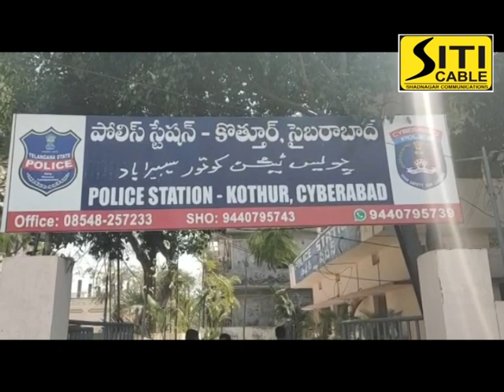Siti Cable news 13.05.2020